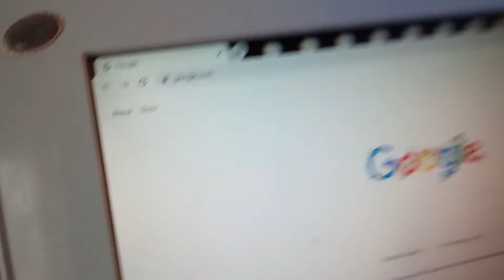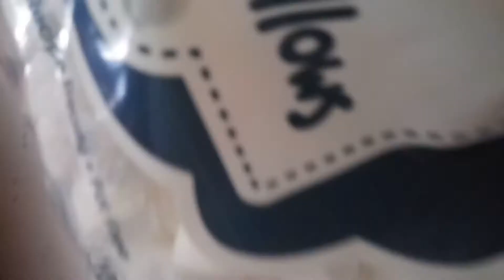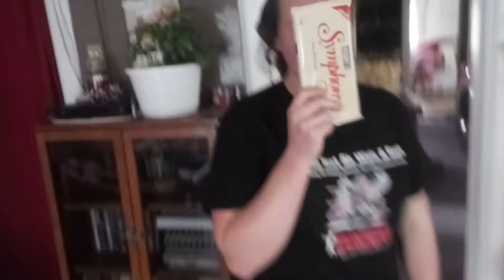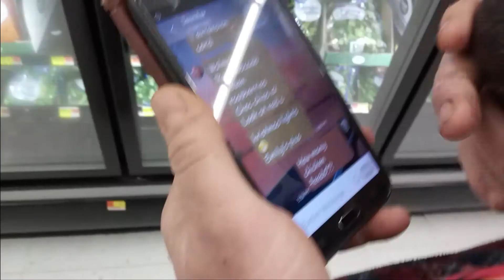VLOGMAS DAY 4 ll Shopping ll Making AND Ordering Our Christmas Card ll Baking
Hey all! thank you SO much for stopping by and watching my video! I cannot believe I'm going to be filming DAY FIVE of Vlogmas already! 😱😅 I am so excited, and I know I can finish strong! 😊 I hope y'all enjoyed this video, and I'll see you tomorrow, Lord willing!